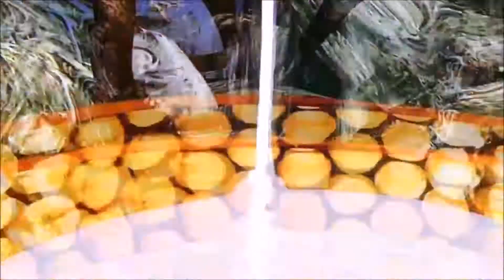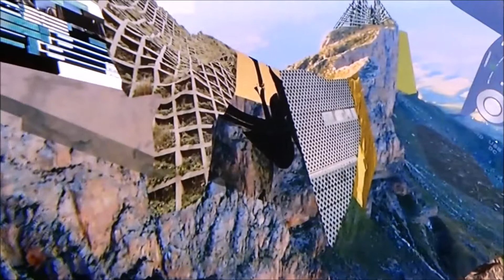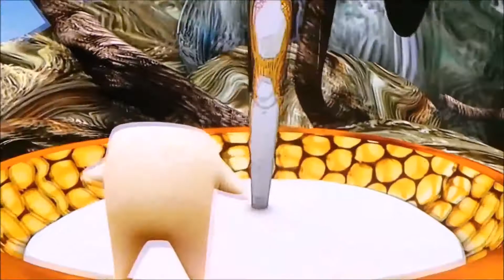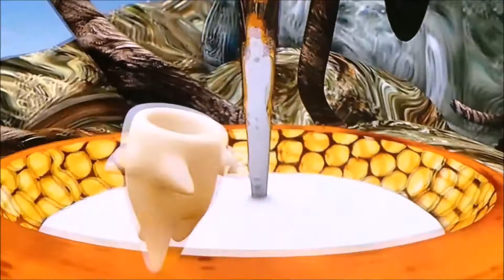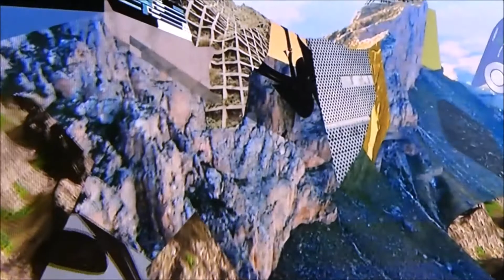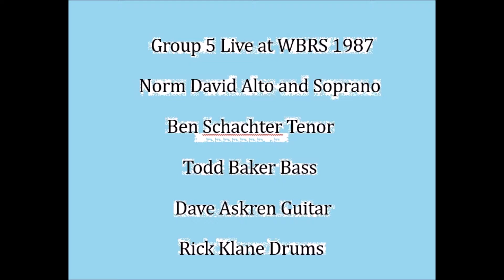Group 5 Video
Group 5 Live at WBRS circa 1987.